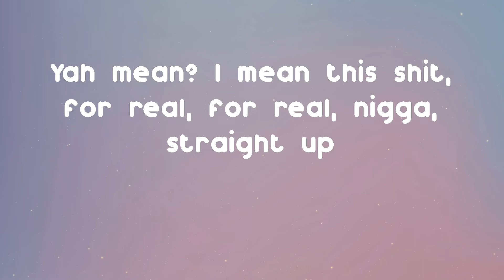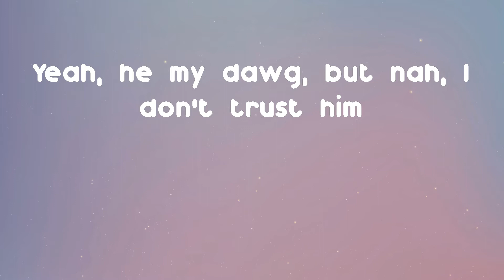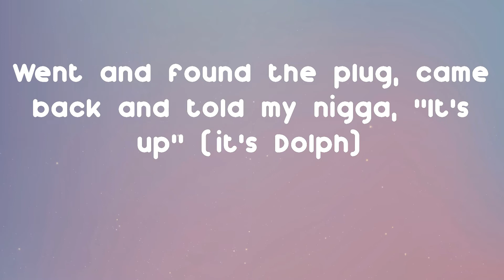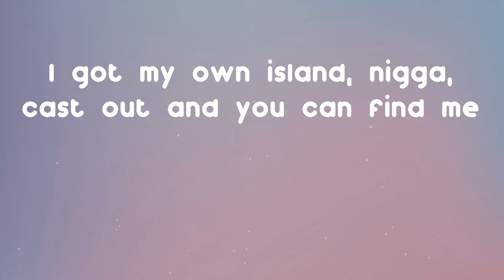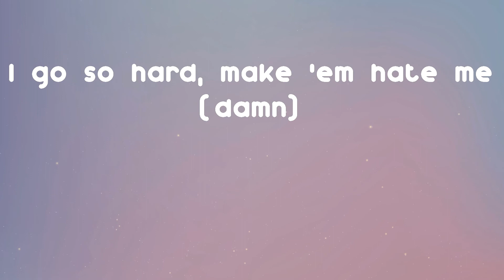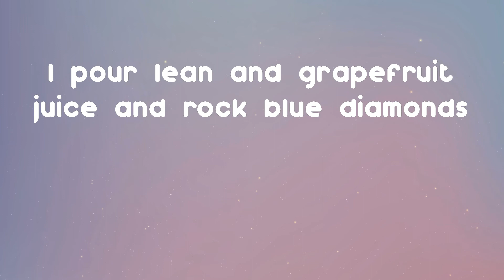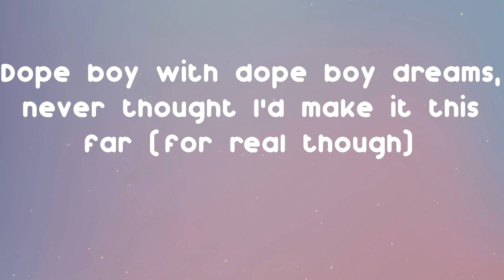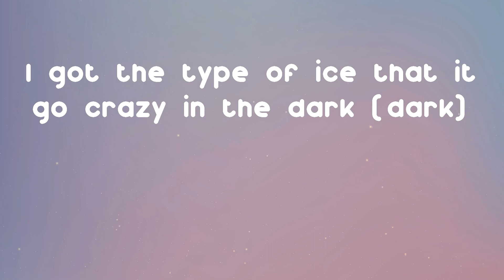Young Dolph - Talking To My Scale (Lyrics)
Hope you enjoy Talking To My Scale by Young Dolph

Talking To My Scale - Young Dolph lyrics:
(We got all the beef)
Yeah, nigga, fuck everybody, fuck everything, nigga
Get money, nigga
Run that shit up, nigga
'Til you can't run it no motherfuckin' more, nigga
All the way up, nigga
Up-up, nigga, to the motherfuckin' ceiling, nigga
Fuck these bitches
Fuck these niggas, too, fuck 'em all
Yah mean? I mean this shit, for real, for real, nigga, straight up
Ayy (ayy)
If I sacrificed myself, will I go to hell? (Huh?)
In my trap house countin' guala, talkin' to my scale (what up?)
My jewelry box havin' more water than Wisconsin Dells (water)
Trap nigga, I count money better than I spell
Came up from nothin', addicted to hustlin'
Yeah, he my dawg, but nah, I don't trust him
She a bad bitch, but she know we just fuckin'
She told me she love me, I told her, "You pluckin'"
(Cut that shit out, lil' mama) stop it
This bitch deserve a gold medal the way she suck it (shit)
Blue Louis V bucket (yeah), my chain too big to tuck it (yeah)
My blunts the size of Biggie, spendin' paper like I'm Puffy (yeah)
She fuck me, then she lucky (I swear)
Yeah, she got that super sloppy, I call that bitch yucky
Bitch, don't speak to me in public (bitch)
Fast money, fast cars, I live for this shit (bitch)
My young nigga 'nem, man, they gon' kill for this shit (bitch)
Shakin' my head, Dolph, you just too real for this shit (bitch)
My first investment was a vacuum seal, then I got rich (bitch)
Mimo can get whatever from me 'cause he never switched
Jizzle was right there with me, man, we didn't have shit
Sleepy Cuz quick to tell me, "Fuck him, he a bitch" (fuck him)
Dog ass nigga off the leash, duckin' the pigs (Dolph)
Went and found the plug, came back and told my nigga, "It's up" (it's Dolph)
We gon' ball forever and forever, straight out the mud (hey)
Been through so much shit, so I fill my body up with drugs (can't help it)
Twenty whips in front of the club, nigga, that's us (us)
I'm my own stylist, I spent millions on designers (drippin')
I got my own island, nigga, cast out and you can find me
Got more jewelry than your jeweler, nigga, I spent millions on diamonds
I put ice on everybody around me just to see 'em shinin' (yeah, yeah)
My spot got great customer service like Chick-fil-A (yeah)
Might take her to the hood, but I can't take her on a date (yeah)
Sleepwalkin' on that codeine, but I'm wide awake (yeah)
These niggas ain't fuckin' with me and I put that on Otto May (yeah, yeah)
Ain't nobody give me shit, nigga, yah mean?
I had to get out here and straighten this shit up, nigga
Get this shit the hard way, yah mean?
I had to figure this shit out, nigga, yah mean?
Just me and my real niggas, yah mean?
Nigga, you ain't eat off the floor with us
Nigga, you ain't eat out the garbage, nigga, yah mean?
You wasn't there, nigga, you wasn't there with us, nigga
We had to get it how we lived, nigga, I put this shit on Otto May
Nah, I ain't finished, nigga (yeah, yeah)
My office is a trap house in south Memphis, nigga (yeah, yeah)
Ridin' with a fully through the city, nigga (yeah, yeah)
I been sellin' bags by the fifty, nigga (yeah, yeah)
Pinky ring, it cost me seven-fifty, nigga (yeah, yeah)
Pour a eight and drink it, I don't sip it, nigga (yeah, yeah)
Kickin' shit and smokin' off a Benton, nigga (ayy, bruh)
You a grown man, stop all of that bitchin', nigga (damn)
I go so hard, make 'em hate me (damn)
My whole life a movie, HD (clear)
Blue retro, blue AP (yeah)
Too much ice, don't need AC (nah)
Had to put her out, the bitch tried to rape me
I wear water, I don't drink it, I drink lean (Route)
I pour lean and grapefruit juice and rock blue diamonds
Nah, these niggas ain't me
Sixties on a double-R, look up at the stars (in the clouds)
Smokin' Skittles and thankin' God, remember I used to starve (for real though)
Dope boy with dope boy dreams, never thought I'd make it this far (for real though)
Fourteen, I jumped out there, started swimmin' with the sharks
Gang bang, play some ball, go get a plug of raw (raw)
I got the type of ice that it go crazy in the dark (dark)
You put your trust in a bitch, I put my trust in the mob (mob)
I got all type of shit parked in the garage (hey, hey)
It's Dolph
In my trap house countin' guala